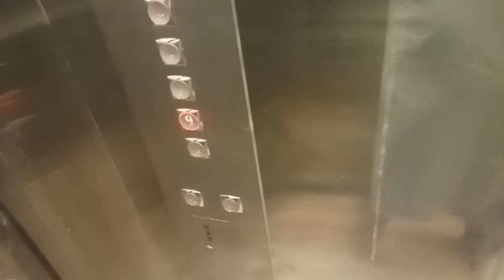My daily routine life vlog|Shahzad ali vlogs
, my daily life tv vlog
chota ali vlogs old videos
Shahzad ali vlogs
Islamabad international airport
girls with the dogs
my first vlog in public
Shahzad ali